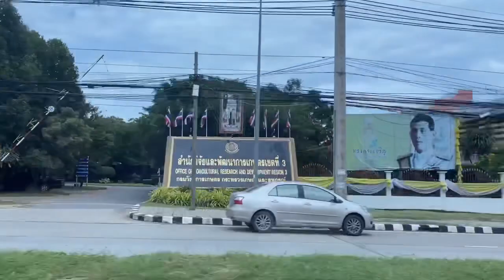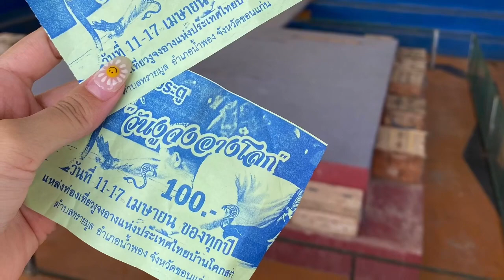King Cobra vlog